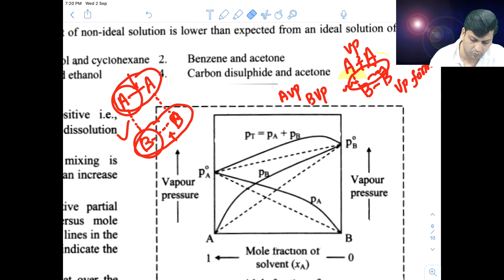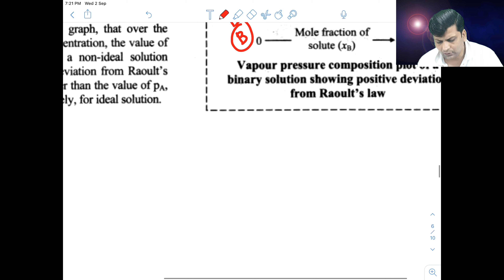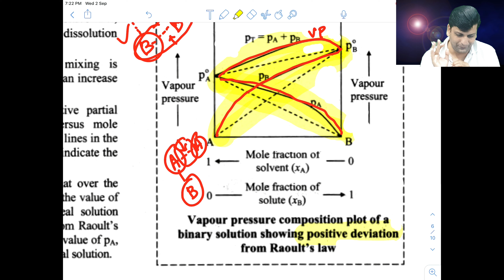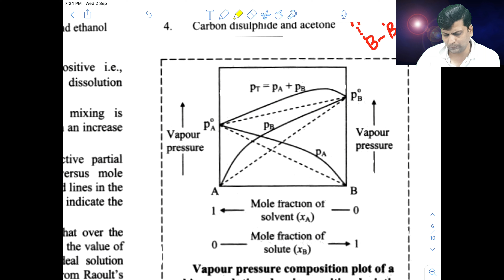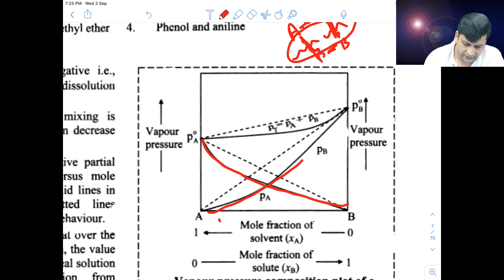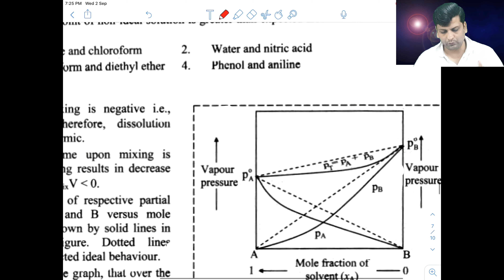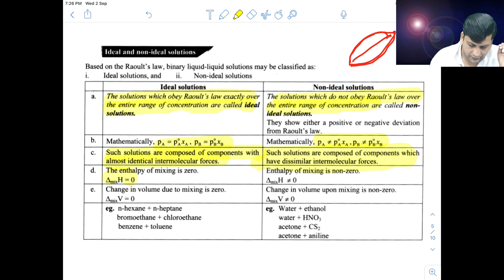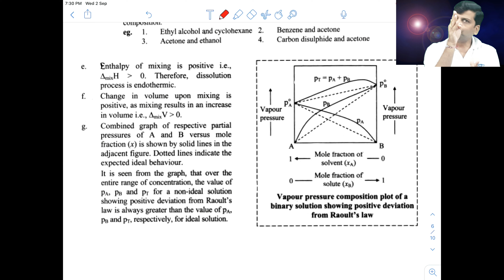Solutions - 4 | Ideal and Non - Ideal solutions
Explanation about Ideal and non-ideal solutions.

Raoult's law for non-volatile solute and volatile solvent